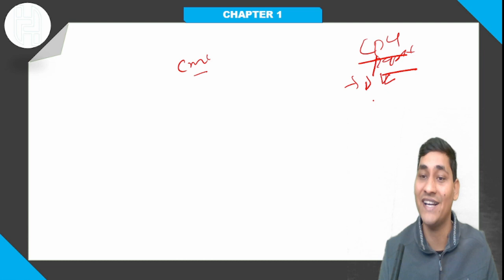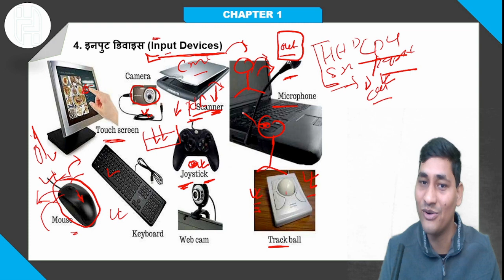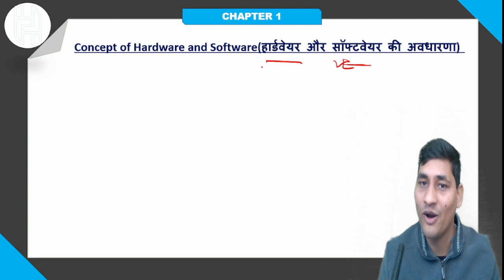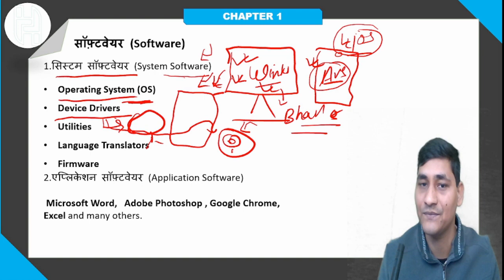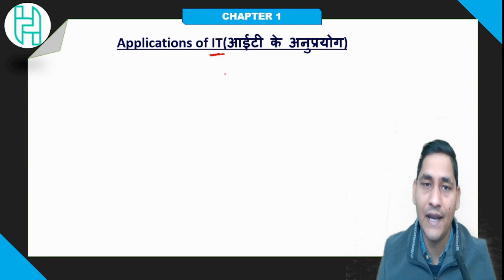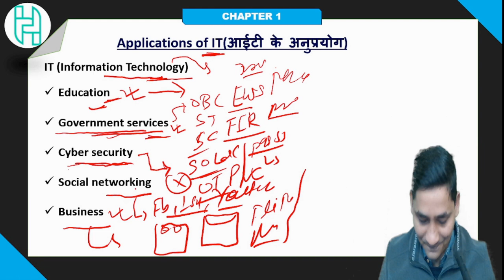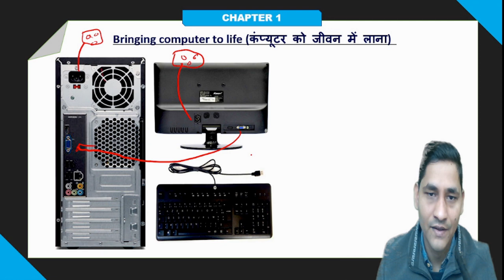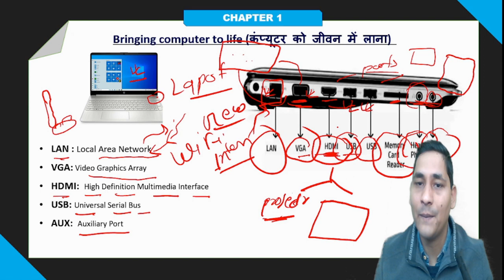Input device, output device, Hardware & Software| L-1(B)| Complete Basic computer Course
In This video we are going to discuss about ; Input device, Output device, Ports of computer etc.

This is a Lesson of chapter 1 video. hope you are enjoying.

About us,

 At HUNERMAND.IN, we believe in the transformative power of education and service. Our platform is dedicated to providing a comprehensive and enriching experience for individuals seeking to expand their knowledge and skills while availing themselves of valuable services that enhance their personal and professional lives.
Our mission is to empower learners and users by offering a diverse range of high-quality educational resources and low cost with good quality services. We are committed to 100% free certified skill course and learning environment that is accessible, engaging, and adaptable to the unique needs of every individual.
• Exceptional Educational Content: Explore a vast array of courses, tutorials, and resources created by industry experts. Whether you're a student, professional.
• 100% free Education: As we call our self-Social start-up, so we are dedicated to provide high quality course with zero charge and hooping to like-minded individuals community.
Links

प्रौद्योगिकी और कंप्यूटिंग की रोमांचक दुनिया में आपका स्वागत है! आज के तेज़-तर्रार और परस्पर जुड़े हुए समाज में, बुनियादी कंप्यूटर कौशल रखना न केवल फायदेमंद है बल्कि अक्सर आवश्यक भी है। चाहे आप डिजिटल क्षेत्र में अपना पहला कदम रखने वाले नौसिखिया हों या अपने मौजूदा ज्ञान को बढ़ाने की सोच रहे हों, यह बेसिक कंप्यूटर कोर्स आपको आवश्यक कंप्यूटिंग अवधारणाओं में एक ठोस आधार प्रदान करने के लिए डिज़ाइन किया गया है।

यह एक परिचय वीडियो है...आशा है आप आनंद ले रहे होंगे।

 HUNERMAND.IN में, हम शिक्षा और सेवा की परिवर्तनकारी शक्ति में विश्वास करते हैं। हमारा मंच उन व्यक्तियों के लिए एक व्यापक और समृद्ध अनुभव प्रदान करने के लिए समर्पित है जो अपने व्यक्तिगत और व्यावसायिक जीवन को बढ़ाने वाली मूल्यवान सेवाओं का लाभ उठाते हुए अपने ज्ञान और कौशल का विस्तार करना चाहते हैं।
हमारा मिशन उच्च गुणवत्ता वाले शैक्षिक संसाधनों की एक विविध श्रृंखला और कम लागत के साथ अच्छी गुणवत्ता वाली सेवाओं की पेशकश करके शिक्षार्थियों और उपयोगकर्ताओं को सशक्त बनाना है। हम 100% निःशुल्क प्रमाणित कौशल पाठ्यक्रम और सीखने के माहौल के लिए प्रतिबद्ध हैं जो हर व्यक्ति की विशिष्ट आवश्यकताओं के लिए सुलभ, आकर्षक और अनुकूलनीय है।
• असाधारण शैक्षिक सामग्री: उद्योग विशेषज्ञों द्वारा बनाए गए पाठ्यक्रमों, ट्यूटोरियल और संसाधनों की एक विशाल श्रृंखला का अन्वेषण करें। चाहे आप विद्यार्थी हों, पेशेवर हों।
• 100% नि:शुल्क शिक्षा: जैसा कि हम अपने स्व-सामाजिक स्टार्ट-अप को कहते हैं, इसलिए हम समान विचारधारा वाले व्यक्तियों के समुदाय को शून्य शुल्क और उत्साह के साथ उच्च गुणवत्ता वाले पाठ्यक्रम प्रदान करने के लिए समर्पित हैं।
लिंक